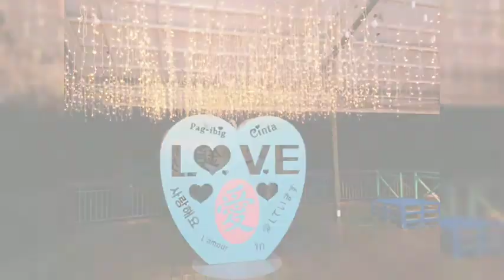Taiwan water light show